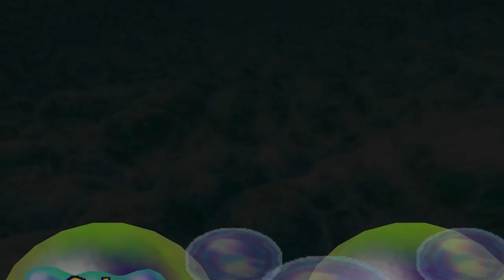Mario Party 2 50 Turns Pirate Land Turn 16 (Wario)